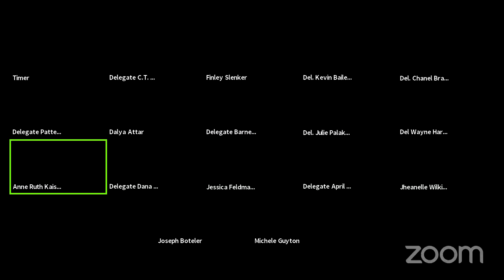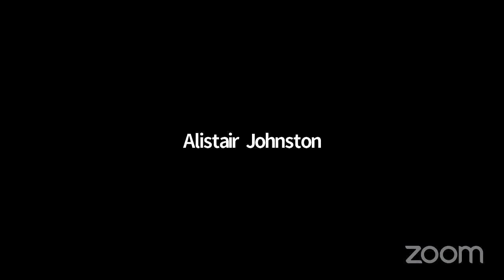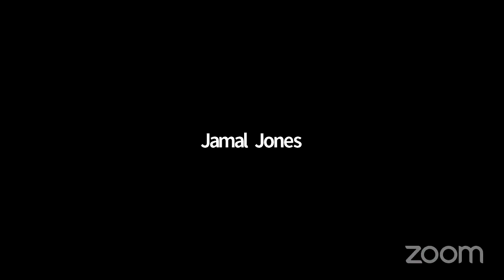W&M Committee Session, 1/27/2021 #1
Ways and Means Committee streaming session for Wednesday, January 27, 2021 @ 1:30 PM